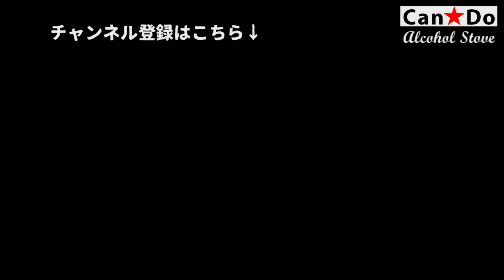【Can★Do】⑧アルスト６穴仕様（安全性向上加工） 10分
ジェット孔の径の表記が誤っていました。
【誤】50mm　及び　65mm
【正】5.0mm　及び　6.5mm

キャンドゥのアルコールストーブを使用する際に遭遇した危険（注. 大げさではありません）を回避するために施した加工の様子をアップします。
セパレーターで仕切られた副室にスチールウールを詰めることと、ジェット孔の径を拡大してやることです。
スチールウールは「混合器の容積を減らす」ことが目的です。
ジェット孔拡大は「爆風を上部に逃がす」ことが目的です。
※小さな穴を塞いでいる点は危険回避とは無関係です。炎の燃え方を鑑賞するための工夫となります。
（注）キャンドゥは加工を推奨しておりません。この動画はあくまで自己責任で施した加工作業です。

【重要なお知らせ】　＊アルコールストーブの危険性について
キャンドゥ製アルコールストーブは一般的に流通しているアルコールストーブとは構造が全く異なります。使用する際は経験や正しい知識が必要です。円筒状の容器に逆円錐形のセパレーターをはめ込んだ構造は、セパレーターと容器で囲まれた広い容積の副室を持ち、副室内に生じたアルコール混合気は引火すると急激な熱膨張をする際、逃げ場に困り容器底部の僅かな隙間から注がれた液体アルコールを逆流させます。この時に燃焼しながら飛び散るアルコール液体は周囲１メートル四方にあるものに引火して火事の原因となります。
従って、このアルコールストーブを使用する際は（カスタマイズの有無に関係なく）外箱に記入されてある注意事項をよく読み、守ってお使いください。特に『購入して何も安全対策をしていない無加工品』の場合、以下の３点が最重要だと思います。（個人的見解。）
●屋外で使用する
●周りに燃えやすいものを置かない（＊個人的には1メートル四方は危険）
●取扱いの際は軍手などを着用（＊自分自身の火傷を防止するため）

（補足）動画のアルコールストーブは安全対策を採っているため屋内で使用しています。例えば自室の部屋の木製テーブル上で使用した際、爆発的な燃焼で飛散した炎は周囲にあるもの（テーブル、いす、椅子のカバー、自分の洋服、カーテン、テーブルに置いてた書類など）に引火します。この場合、飛散したアルコールの火は簡単には消えない上、部屋が明るければ、アルコールの青い炎は、どこで燃えているのか直ちに発見できず炎が大きくなってから気づく…という惨事に見舞われます。某100円ショップで過去に発売された「ガストーチ」が発売開始後間もなく安全面の問題から自己回収となったことは記憶に新しいですが、くれぐれも、火を扱うアイテムは命にかかわる危険を伴いますから、不安がある場合には「使用しない」ことが最善です。また（本動画を含め）さまざまなユーチューブ動画でキャンドゥ製アルコールストーブの「危険回避」のためのヒントを提供しておりますが、それらは「絶対的な安全」を保障するものではございません。「自己責任」で挑戦することは「個人の自由」ですが、それはつまり動画に倣って使用した結果、自宅が火事になったとしても、その動画には何の責任もないし、動画を制作して公開した人には何の「補償義務もない」ということを意味します。上記の点を自覚された上で、アルコールストーブ本来の美しい燃焼や便利な機能をお楽しみいただければと思います。